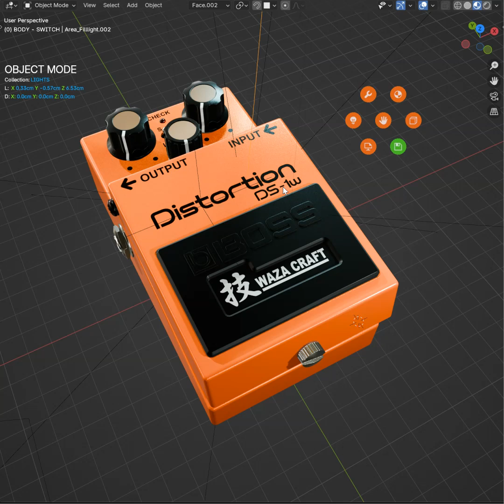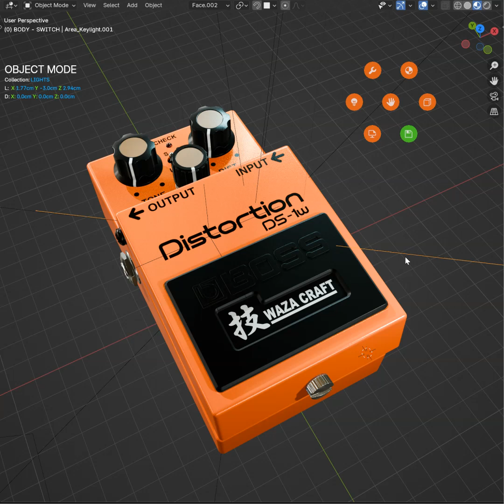Better Pie Menus - Make Blender better with Gizmos!